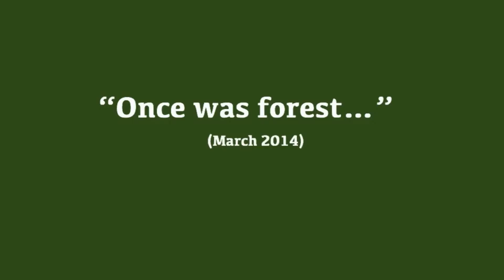Bulindi Chimps - “Once was forest … ” (March 2014)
Much of the Bulindi chimps’ forest home has been cut down for agriculture. So, the chimps have no choice but to travel across open farmland as they move between ever-shrinking patches of forest. In this clip the chimps are crossing an open area which was covered in thick forest until 2008. In the lead is Joyce, followed by Leila (with a bright pink bottom and her infant on her back) and juvenile Jenny; alpha male Sylvester brings up the rear.
One aspect of our project to save and enrich the Bulindi forests involves re-planting some areas such as this, so that the chimps have more cover (as well as food) as they move around their home range.   These chimps really need your help, so please support our urgent campaign today by making a tax-deductible donation

For updates from Bulindi, visit Dr Matt McLennan's field blog
For more information about conservation of chimpanzees visit ChimpSaver.org